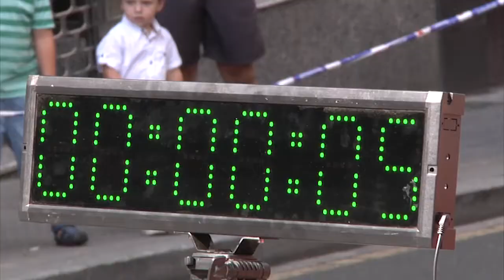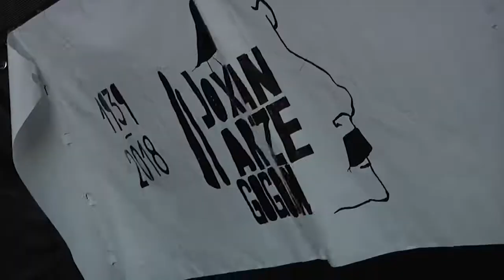2018 - Aste Nagusiko bigarren eguna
Atzo, Aste Nagusiko bigarren eguna.